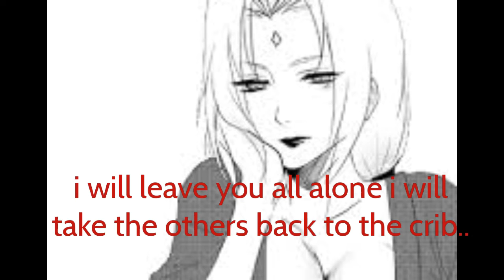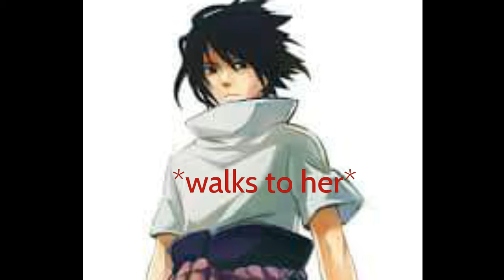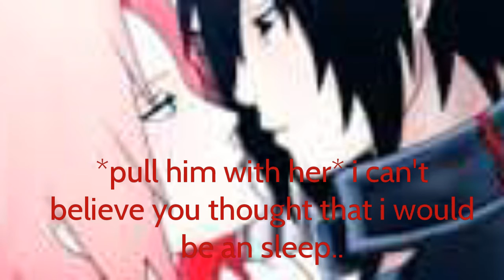sasusaku movie mafia guns part 48